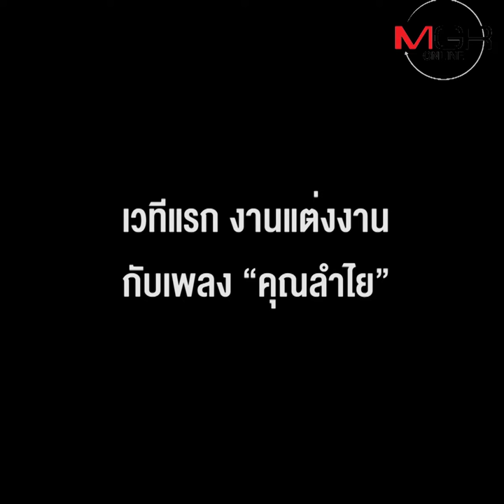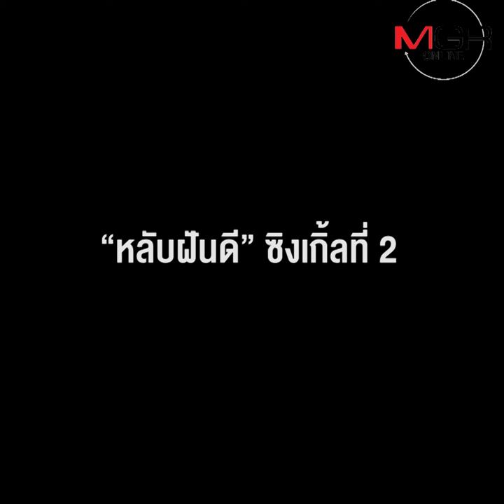ยูทูบเบอร์สาวหน้าใส เสียงสวย ‘เอ๋ยเอ้ย-กมลรวี กอสัมพันธ์’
ด้วยลุคน่ารัก สดใส ร่าเริง บวกกับน้ำเสียงใสๆ ที่เวลาร้องเพลงและเล่นดนตรีแต่ละทีทำเอาหลายคนต้องตกหลุมรัก จนทำให้ตอนนี้ Channel ใน YouTube ของเธอนั้นมีผู้ติดตามมากกว่า 5 แสนคน รวมถึงเพจเฟซบุ๊กก็มีผู้ติดตามมากกว่า 2 แสนคนเข้าไปแล้ว

สำหรับ ‘กมลรวี กอสัมพันธ์’ หรือ ‘เอ๋ยเอ้ย’ สาวนักกิจกรรมที่หลงใหลการร้องเพลงและเล่นดนตรีมาตั้งแต่เด็กๆ ซึ่งเธอมักจะ Cover เพลงต่างๆ ลงบนสื่อโซเชียลมีเดียเป็นประจำจนทำให้คนรู้จักและติดตามเป็นจำนวนมาก

ล่าสุดตอนนี้เธอยังมีซิงเกิลเป็นของตัวเองแล้ว กับเพลงชื่อว่า ‘ออมยิ้ม’ และ ‘หลับฝันดี’ (Good Dream) ซึ่งเธอมีโปรเจกต์ว่าภายในปีนี้อยากจะทำเพลงออกมาเรื่อยๆ เพราะเธอมีความสุขกับการร้องเพลง เลยอยากส่งต่อให้คนฟังมีความสุขเช่นเดียวกัน